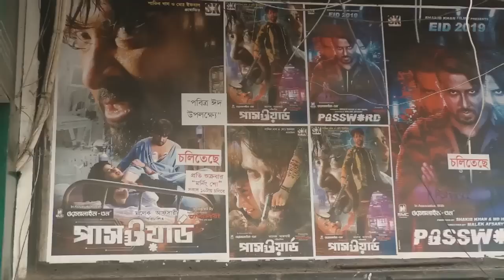নিজের সাথেই লড়বেন করবেন শাকিব খান। Shakib khan movies | Star Golpo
STAR GOLPO, the Bangladesh foremost Entertainment
News organization.